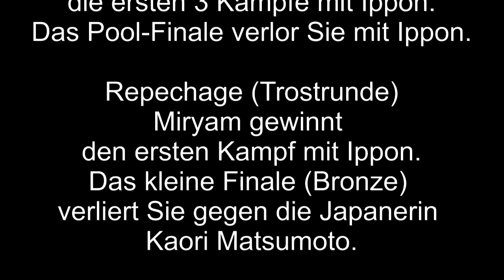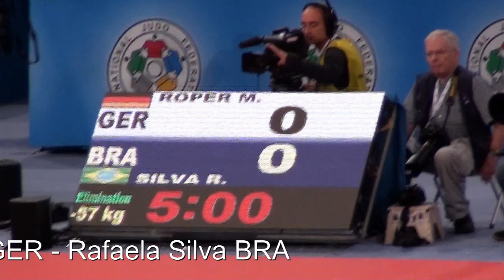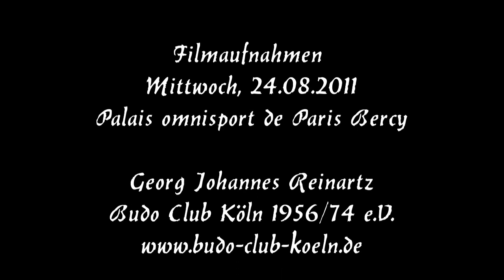Miryam Roper WM Paris 24.08.2011.WMV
Die 6 Kämpfe von Miryam Roper bei der WM in Paris. 4 Siege und 2 Niederlagen. Alle 6 Kämpfe endeten mit Ippon Wertungen. Miryam Roper belegte in der Gewichtsklasse bis 57 kg als beste Deutsche Kämpferin den 5. Platz.